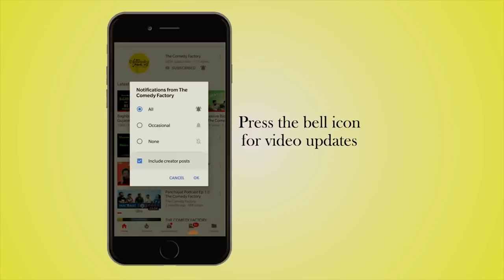ZERO FOR GUJJUS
Here’s a short 'honest' review which is what Manan and his alter ego thought after seeing ZERO!

Written & Performed by Manan Desai
Translation and Subtitles By: Arpita Manek

Camera – Chinmay Deshpande & Hetan Shah (Friends Republic)
Editing – Manan Desai
Poster - Naseer Shaikh
Packaging & BGM - Manan Desai
Production Team - Arpita Manek

Come for our live shows and be updated about it. Get show updates of Live Comedy Entertainment in Gujarat. Message Ahmedabad or Baroda or Surat or Rajkot (City you belong to) & Your Name to 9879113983.

The Comedy Factory Team consists of Ex-Radio Jockeys, Full Time Mother, Musician, Engineer, MBA and NRI who have come together to ensure that madness and insanity prevail everywhere. We are in the business of manufacturing humor and churning out original content.